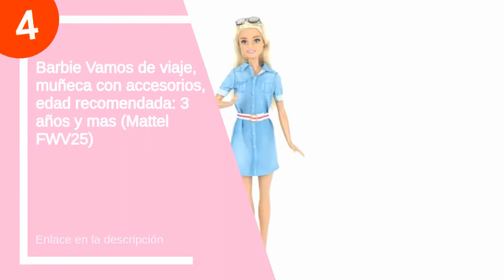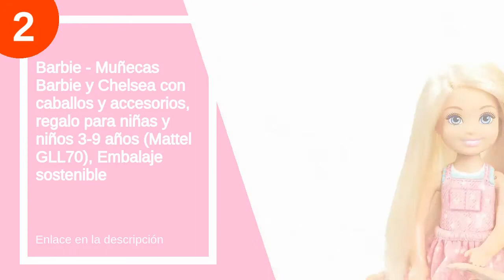Las 6 mejores barbies unicornio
✋  Aquí están las 6 mejores barbies unicornio disponibles en el mercado.

🔽🔽🔽 ENLACES DE COMPRA BARBIE UNICORNIO 🔽🔽🔽

6) Barbie - Dreamptopia Muñeca con pelo rosa y su unicornio luces mágicas (Mattel GWM78),Embalaje sostenible

5) Barbie - Chelsea Muñeca y Su Caravana, con Perrito y Accesorios (Mattel FXG90)

4) Barbie Vamos de viaje, muñeca con accesorios, edad recomendada: 3 años y mas (Mattel FWV25)

3) Barbie Destellos de Arociris, Muñeca rubia con cabello extra largo con accesorios para peinar, regalo para niñas y niños 3-9 años (Mattel FXN96) , color/modelo surtido

2) Barbie - Muñecas Barbie y Chelsea con caballos y accesorios, regalo para niñas y niños 3-9 años (Mattel GLL70), Embalaje sostenible

1) Barbie Tienda de mascotas Muñeca con establecimiento de animales y accesorios para mascotas de juguete (Mattel GRG90)

00:00 - Intro
00:13 - 6) Barbie - Dreamptopia Muñeca con pelo rosa y...
00:51 - 5) Barbie - Chelsea Muñeca y Su Caravana, con...
01:17 - 4) Barbie Vamos de viaje, muñeca con accesorios, edad...
02:18 - 3) Barbie Destellos de Arociris, Muñeca rubia con cabello...
03:04 - 2) Barbie - Muñecas Barbie y Chelsea con caballos...
04:19 - 1) Barbie Tienda de mascotas Muñeca con establecimiento de...